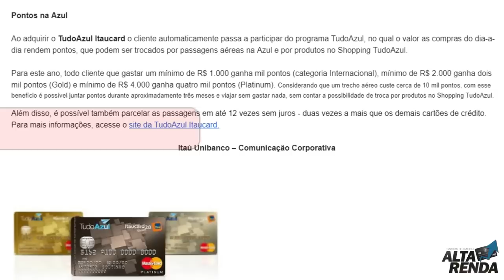💳[ITAÚ] Cartão TudoAzul Itaucard oferece novo desconto para compra de aéreo com pontos🔝👍